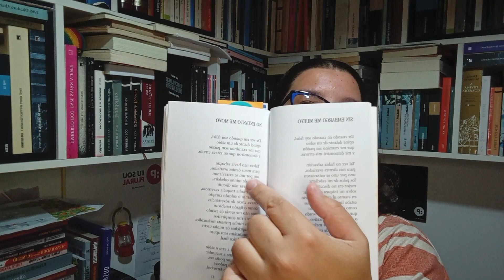O coração amarelo - Pablo Neruda (Dica de Leitura)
Neste vídeo eu comento e leio trechos do livro “O coração Amarelo” de Pablo Neruda.
Quer mais conteúdos assim? Ah, e não esqueça de comentar o que você achou desse vídeo!